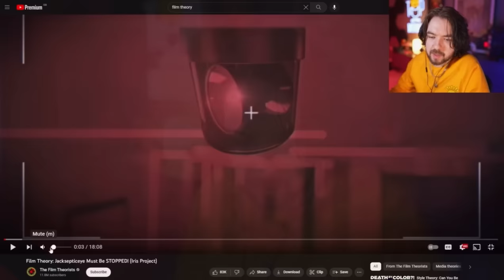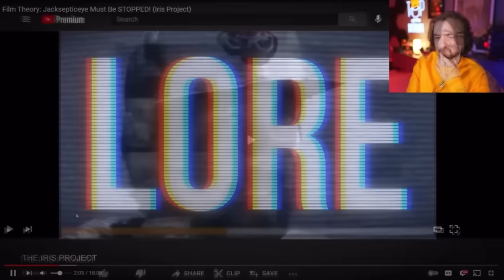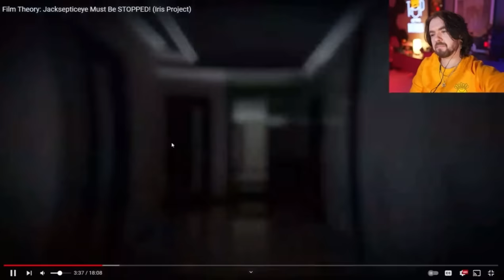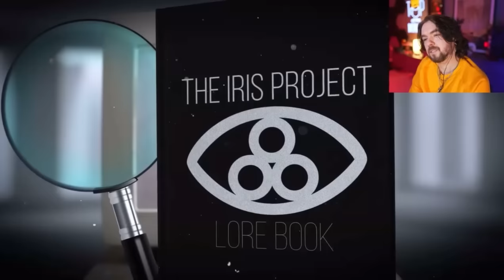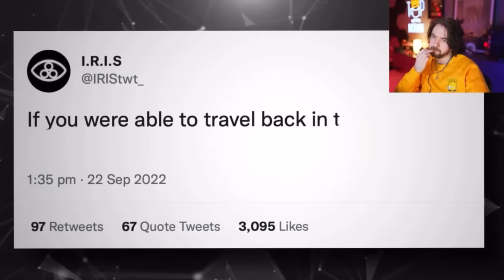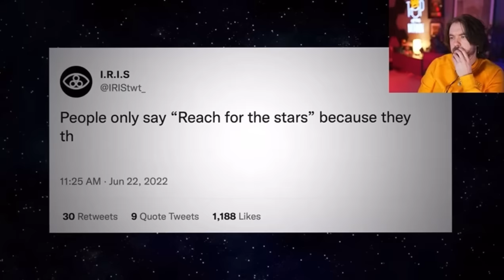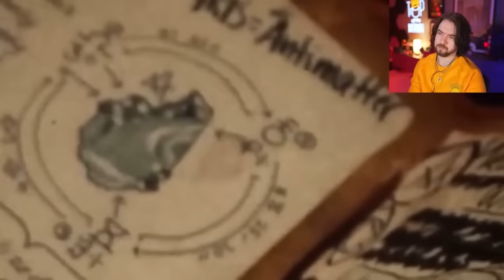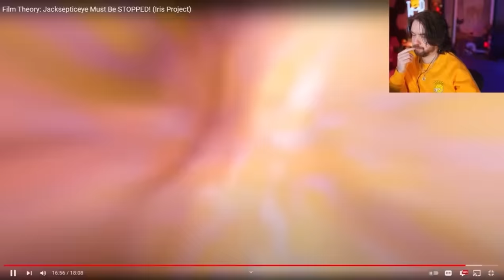Jacksepticeye Reacts To Film Theory “Jacksepticeye Must Be Stopped”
Let’s see what it’s all about